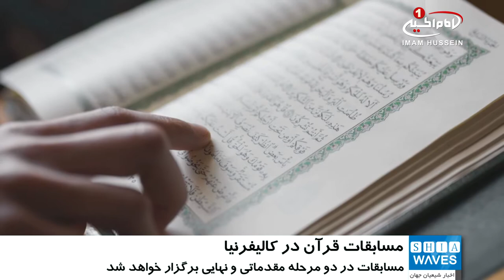برگزاري سومين دوره ي «مسابقات سالانه قرآن در کاليفرنيا»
شیعیان در کالیفرنیای آمریکا سومین دوره مسابقات سالانه قرآن را برگزار می‌کنند.

مرکز شیعی «فاطمیه» در کالیفرنیای شمالی در آمریکا، سومین دوره مسابقات قرآنی در رشته‌های حفظ، تلاوت و تفسیر قرآن کریم در دو مرحله مقدماتی و نهایی را برگزار خواهد کرد.

طبق اعلام این مرکز شیعی روز شنبه ۱۵ اردیبهشت  مرحله مقدماتی برگزار خواهد شد و راه‌یافتگان به مرحله نهایی نیز ۲۲ اردیبهشت ماه در این مرکز شیعی با یکدیگر رقابت می‌کنند.

هر دوی این مسابقات، بعد از اقامه نماز عصر آغاز شده و تا زمان نماز مغرب ادامه خواهد داشت.

دومین دوره مسابقات قرآن در مرکز شیعی فاطمیه کالیفرنیای شمالی، ۳۰ اردیبهشت سال گذشته در رشته‌های قرائت، حفظ و مفاهیم برگزار شد.

گفتنی است این مرکز شیعی، علاوه بر فعالیت های قرآنی در ایام و مناسبت‌های مذهبی برنامه‌های مختلفی برای شیعیان و دیگر علاقه مندان اجرا می نماید.